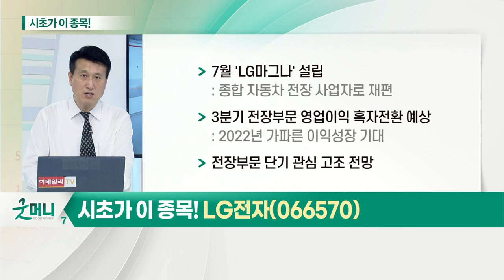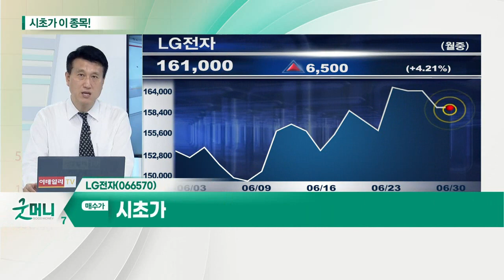LG전자(066570)... 전기전자 업종_시초가에 이 종목 (20210630)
전기전자 업종: 언택트 대표주 지수 상승 주도
- 코로나 극복 시 실적 우려감 증가
- 외국인·기관 순매도 주목
- 주가 하락 전환 후 횡보 중
- 밸류에이션 낮은 종목 한정 매매 필요

- 7월 LG마그나 설립 예정
- 3분기 전장부문 영업이익 흑자전환 예상
- 전장부문 단기 관심 고조 전망
- 현재주가 PER 9배 수준 저평가 구간